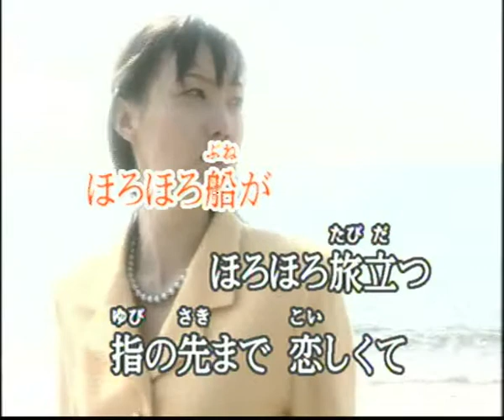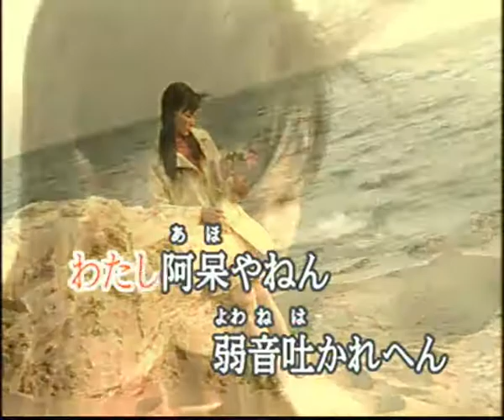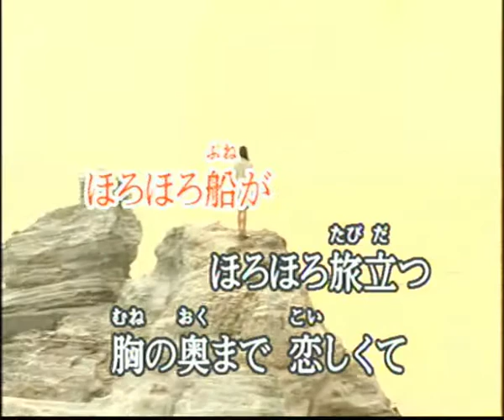大阪海峡 (cover)